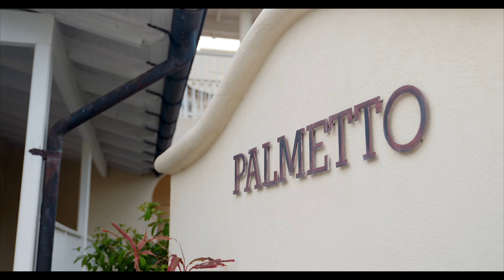Barbados Luxury Real Estate Tour: Royal Apartment 221 - $625,000 Property Showcase | Maisha Ward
Welcome to Royal Apartment 221: Your Luxurious Caribbean Living - $625,000

Explore the epitome of Caribbean luxury as we take you on a virtual tour of Royal Apartment 221, located within the prestigious Royal Westmoreland Estate in Barbados. This meticulously designed three-bedroom, three-bathroom apartment offers an exquisite blend of elegance and comfort.

🌟 Highlights of Royal Apartment 221:

- Step into a stylishly furnished living space.
- Marvel at scenic views from your private terrace, overlooking the azure Caribbean Sea.
- Discover en-suite bedrooms designed for tranquility, complete with ceiling fans and air conditioning.
- Experience true luxury in the master suite with breathtaking coastal views and a lavish en-suite bathroom.
- Access a tranquil infinity edge communal pool, exclusively available for Royal Apartment and Royal Villa owners.
- Enjoy a prime location just minutes from Colony Club Beach and vibrant Holetown, offering a convenient lifestyle with dining, shopping, and entertainment.
- This exceptional property is move-in ready, fully furnished, and waiting to become your Caribbean haven.

🏝️ Experience Royal Westmoreland:
Don't miss this opportunity to immerse yourself in the elegance, comfort, and beauty of Royal Westmoreland in Barbados.

If you're dreaming of luxury living in Barbados, this is a must-see property.